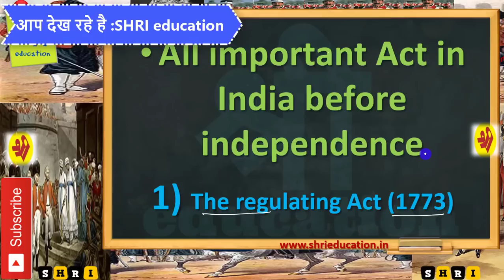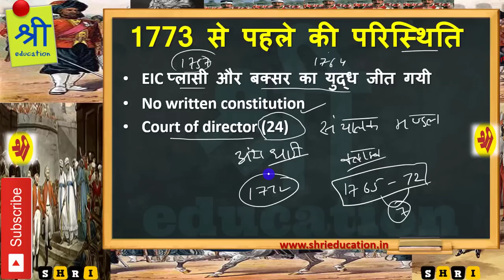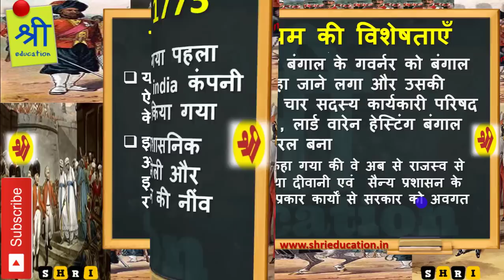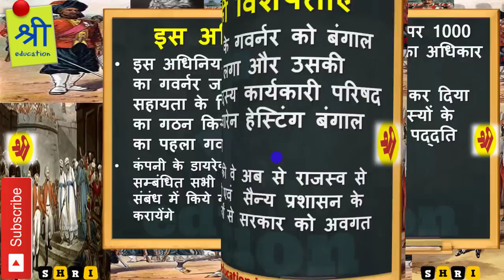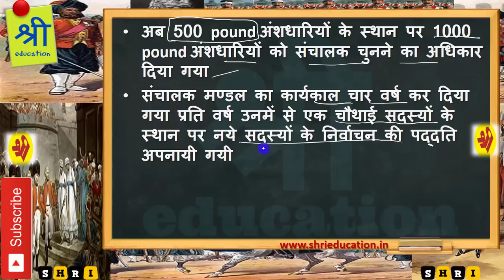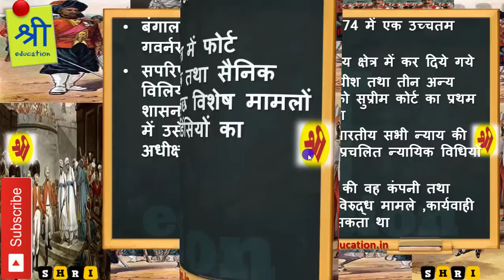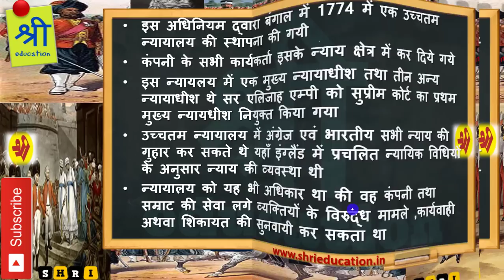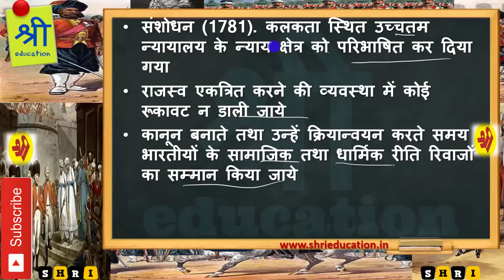Regulating Act of 1773 in Hindi | modern indian history for upsc / uppsc / ssc cgl exam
now we are going to discuss regulating act of 1773 in Hindi. it is very important topic of modern Indian history. it will be beneficial for upsc , uppsc and ssc cgl exam.